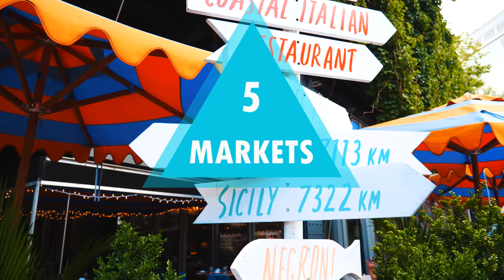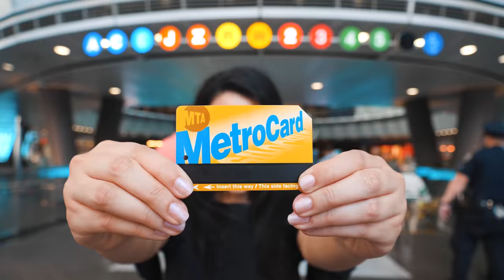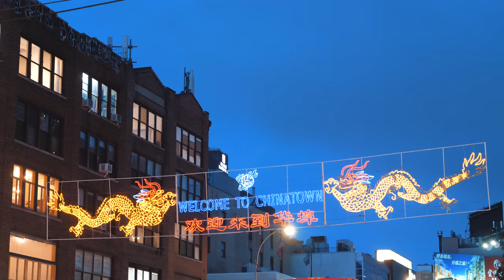NYC Travel Guide: Things to do, Where to Eat, Drink and Stay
NYC Travel Guide: things to do, where to eat, drink and stay. Read more helpful NYC travel tips for tourists and locals in my guide

Growing up in the NYC area and living in Manhattan and Brooklyn the past five years, I am so proud to finally share this Ultimate NYC Travel Guide full of helpful NYC travel tips for tourists and locals alike! If you've ever wondered when to visit, what to eat, where to stay or how to tell if a cab or taxi is taken, then you will learn so much from this video! This video is for you if you're looking for the best pizza in NYC or the best restaurants in NYC or the best bagel in NYC (and where to find that rainbow bagel)! It is full of fun things to do in NYC, NYC travel hacks and a mini NYC food guide in the beginning! Thanks Oliver Covrett for helping film me.

Airbnb $40 off $70 code (this is not sponsored but if you click it I get a credit for my next booking too, thank you!)

3. Liquid Nitrogen Ice Cream
5. Guide to SOHO, NYC